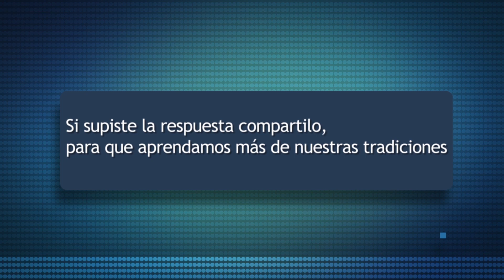La Trivia de la Jineteada Trivia 7